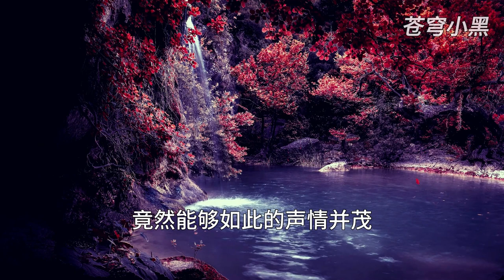MULTI SUB【师兄啊师兄 Big Brother Season 2】EP264 我表兄说他不在家... 这枯燥天帝的自娱日常 玉帝陛下平日里 应该没少自己跟自己玩耍吧